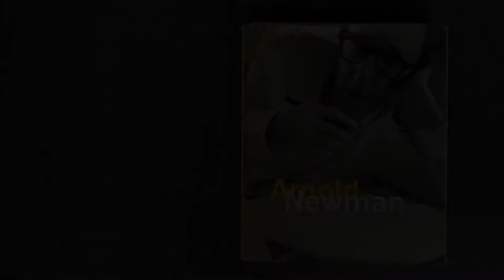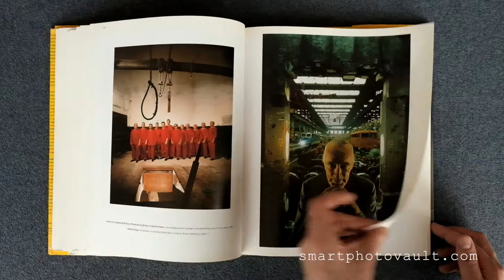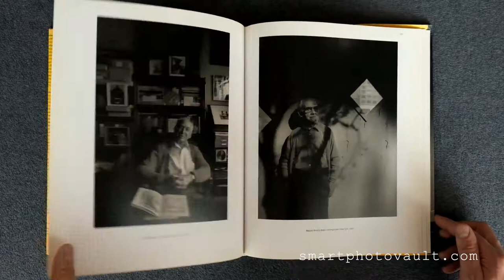ARNOLD NEWMAN - PHOTOGRAPHY BOOK